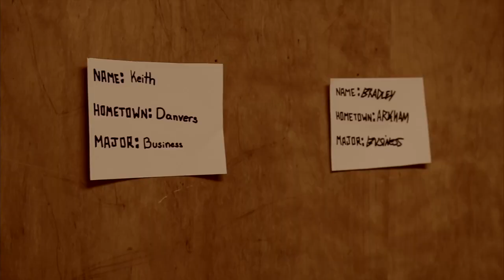The Franklin Fiend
"The Franklin Fiend" follows a student at the University of Massachusetts Amherst who, after the untimely death of his father, begins to unravel a decades-old mystery hidden beneath the Franklin Dining Hall.

Starring:
Jacob Sorensen
Matt D'Antona
Hales Fisher
Jesse Escobedo

Directed, shot, and edited by Anthony Ericsson

Writers:
Anthony Ericsson
Jacob Sorensen
Matt D'Antona
Hales Fisher

Animation produced by Hales Fisher